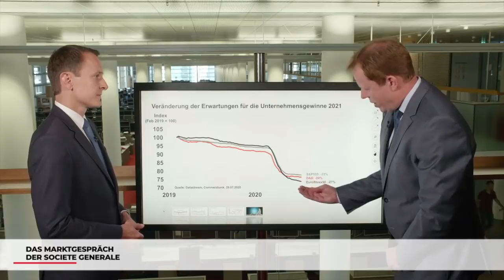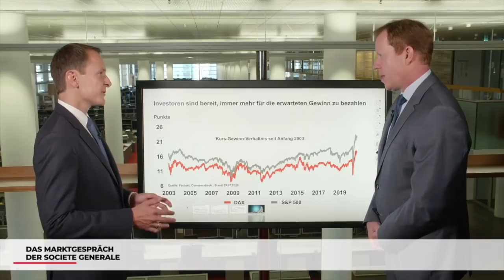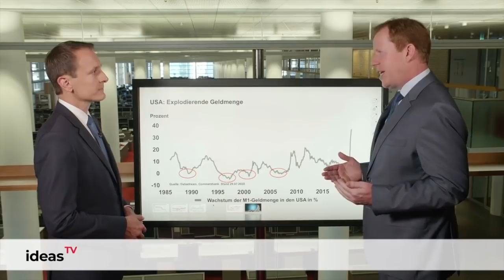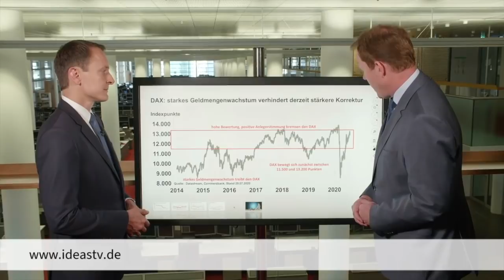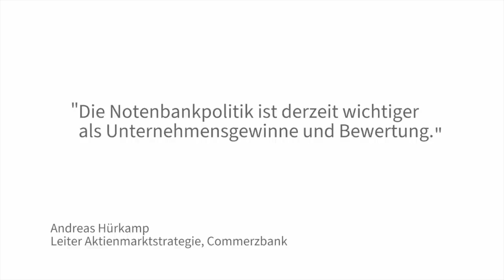ideasTV: Geldflut sorgt für unerwartet starke Aktienmärkte!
Die Geldflut der Notenbanken beherrscht gegenwärtig die Entwicklung der Aktienmärkte. Doch die nächste Berichtssaison kommt bestimmt und mit ihr die Frage, ob die hoch gesteckten Erwartungen auch erfüllt werden können.

Andreas Hürkamp, Leiter der Aktienstrategie der Commerzbank, erklärt die aktuelle Lage.

ideasTV ist das Fernsehformat der Derivateabteilung der Société Générale. Die Erstausstrahlung bei DER AKTIONÄR TV findet immer am Mittwochabend um 17.00 Uhr statt. Die Sendung wird in den Folgetagen im Programm wiederholt und ist abrufbar.